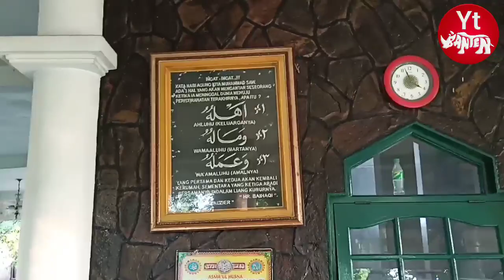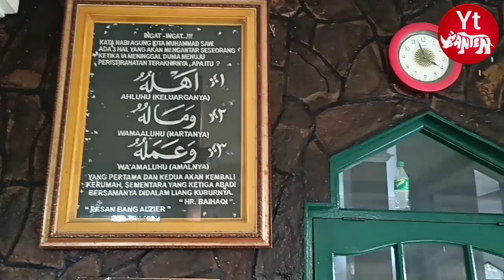SEJARAH ASAL-USUL MAKAM KERAMAT SYEKH WALIYUDIN BENCONGAN TANGERANG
Alhamdulillah sekarang tim Yt Banten berada di makam keramat syekh waliyudin atau keramat bencongan kelapa dua karawaci tangerang yu langsung aja tonton videonya sampai abis ya

DUKUNG TERUS CHANNEL YT BANTEN YU LAKUKAN CARA INI.
Lakukan 5 Langkah Dukungan Ini

3. Berikan LIKE ke video ini

4. Tinggalkan KOMENTAR Sebanyak banyaknya

5. SHARE video ini juga agar teman- teman Kamu bisa menyaksikan juga
Tonton terus videonya sampai abis biar ga salah pokus, semoga video ini bermanfaat aamiin.